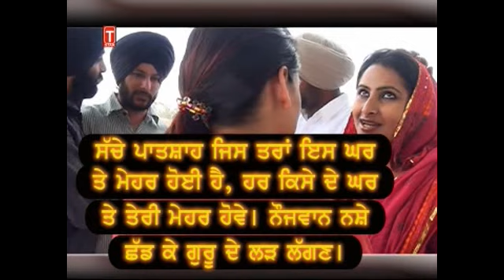Deedar gill with happy singh Teri mehar full movie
Happy Singh , deedar gill , Gurpreet Singh Bunty & more. 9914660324